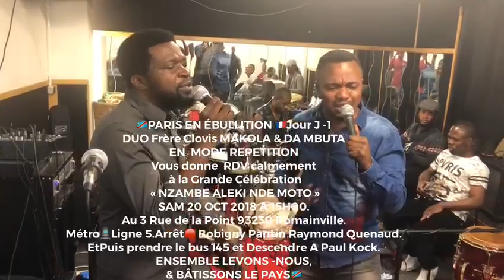CLOVIS MAKOLA ET FR MBUTA KAMOKA BA MBUKI PARIS SAM 20 OCT 2018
Vidéo de MUASI YA MOKONZI  Kk